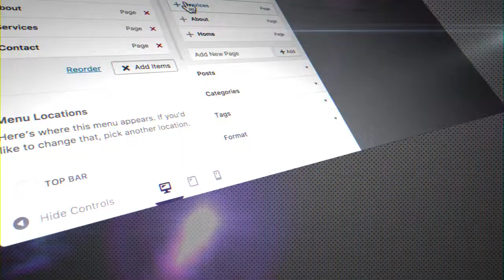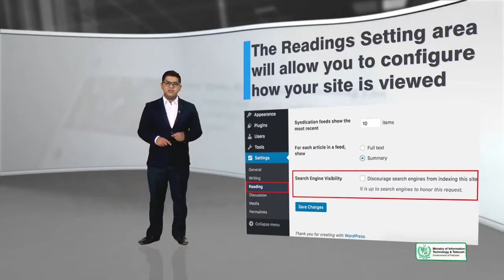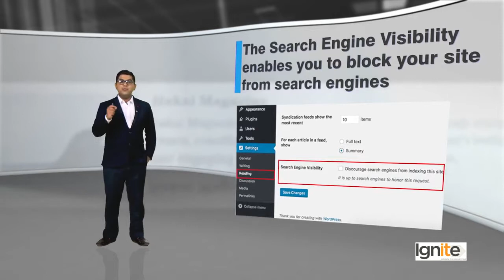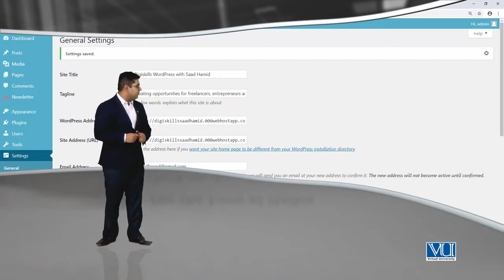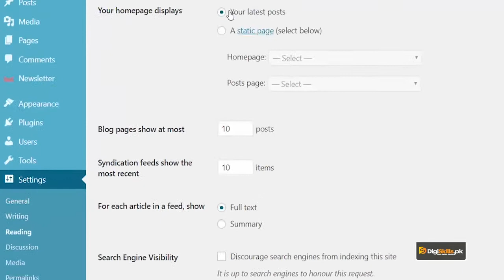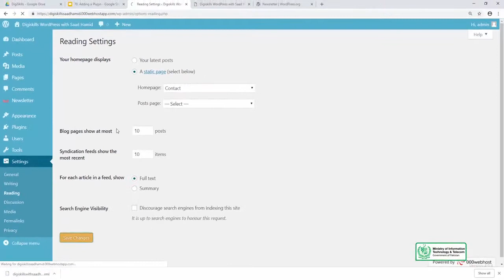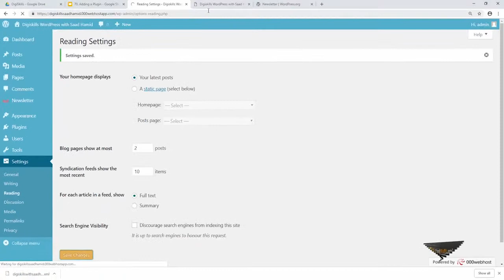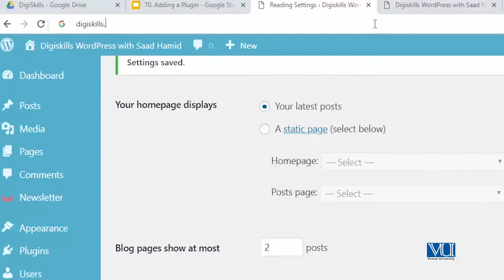Topic 76 WordPress in Urdu Hindi by DigiSkills Settings Reading in WordPress